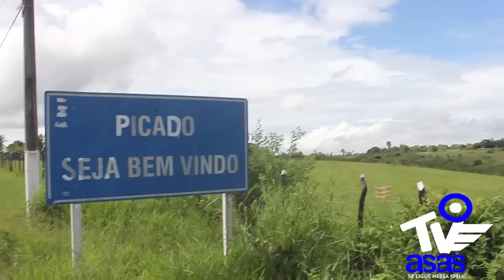Processo Artesanal da frabricaçao Farinha de Mandioca em berimbau